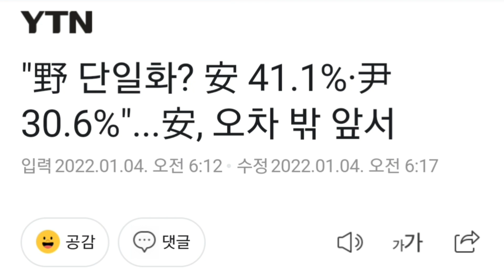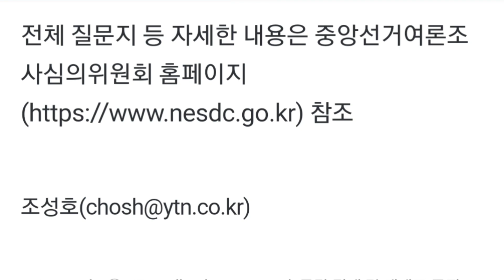"野 단일화? 安 41.1%·尹 30.6%"...安, 오차 밖 앞서,이용복_줄리아